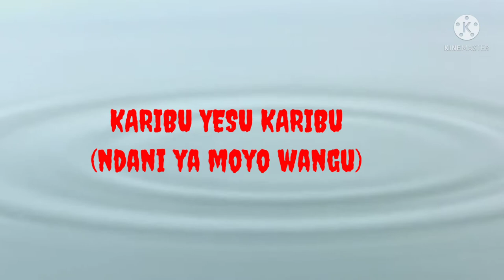Blessing Hurdley- Karibu Yesu (Lyrics Video)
This is a song that God has placed on my heart to worship him in all seasons.